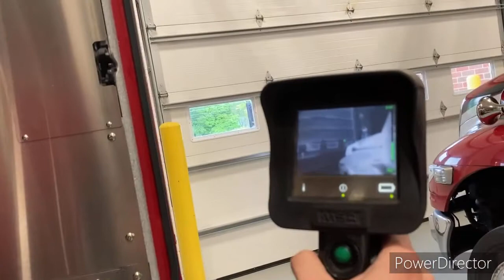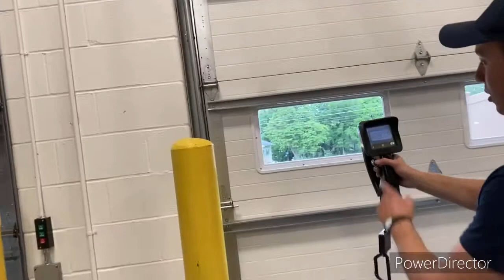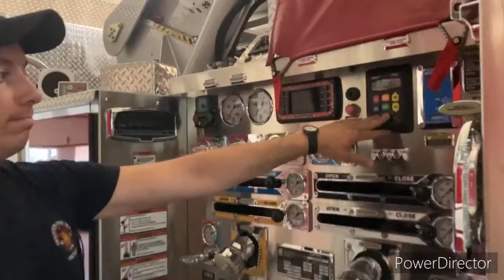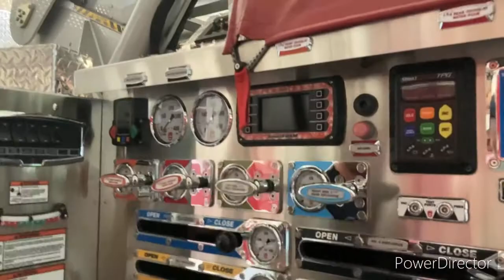Wooster fire station station three